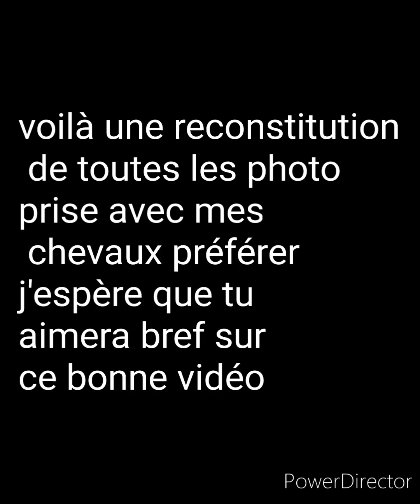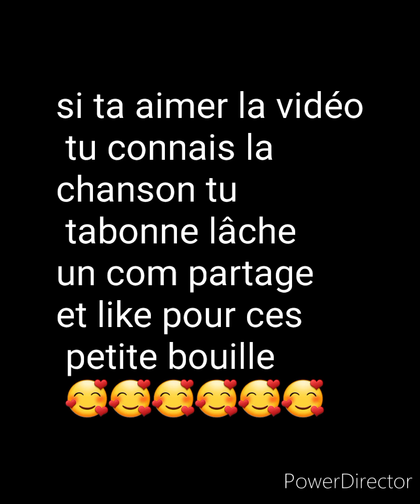mes chevaux préférer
yo tout le monde dsl de ne pas avoir publier la vidéo hier jetai en train de me reposer devant mon pc portable mais bref voilà la vidéo est la ces ce qui compte bref nesite pas a me dire ce que ten a pensée moi perso je les trouve trop chou bref je suis encore malade donc y aura pas de gameplay je pense la pour l'instant ces repos bref a plus pour de nouvelle vidéo